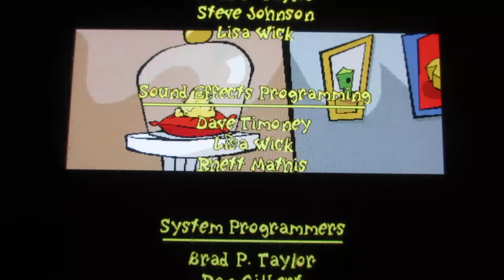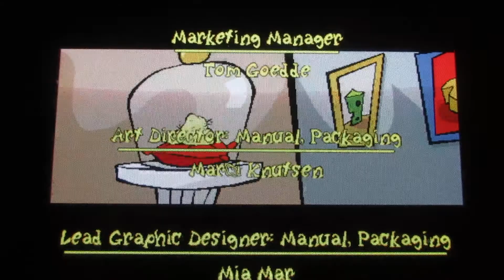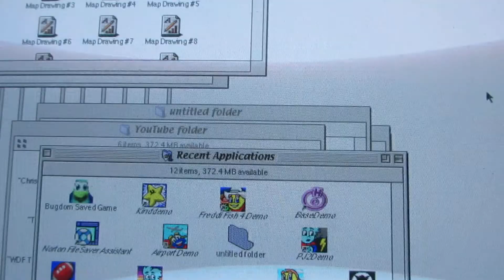"Spy Fox in Cheese Chase" Walkthrough (Levels 97-100) (Part 14: Final part)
Here is the last and final part of "Spy Fox in Cheese Chase", Levels 97-100 are the last four levels for this video, after the last level is the "Cutscene ending with Spy Fox, giving Russian Blue the large frosty beverage, Professor Quack on the intercom and the cheese back at the "Museum" where it belongs, plus the end credits, there is the "Custom Levels" where you can make and build your own levels.  Lots of "Junior Arcade" games from "Humongous Entertainment" have "Custom Levels" where you can make your very own, anyways, enjoy this last and final part of the game.

In this video:
0:01 Level 97: Sand-Tastic
1:24 Level 98: Sand Flees
1:53 Crashed into one of the prism pillars, retrying Level 98
2:31 Second time I died on Level 98-it just goes to show you how harder the levels are by the minute
3:56 Level 99: Arabian Flights (what a relief to get past Level 98) (reference to "Arabian Nights" one of the songs from Disney film "Aladdin" (1992 Disney film)
5:12 Level 100: Now for Desert (final level of this game)
6:31 Cutscene ending
8:01 Credits (on the bottom left hand corner of screen is Back Button to go back to Main Menu screen)
10:15 End of credits (back to Main Menu screen-end of gameplay)